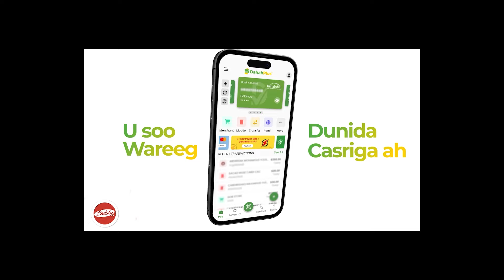Taageerayaasha Xisbiga Kulmiye Ee Xaafada Dab Lataagey Oo Kulmiye Tagero Culus Umuujiyey